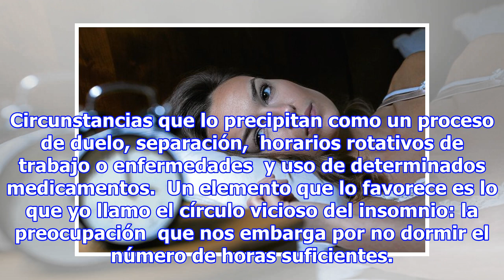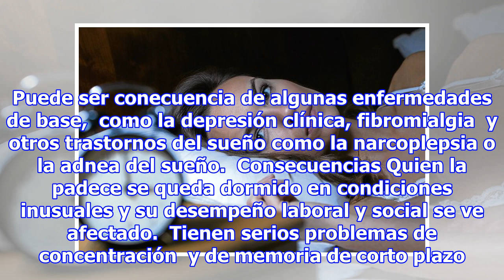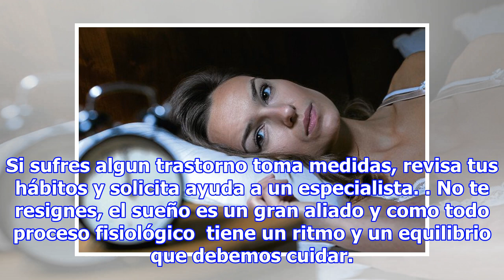Trastornos del sueño: causas, consecuencias y tratamientos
De vez en cuando Morfeo hace de las suyas. A ti te da la espalda y el insomnio voraz se adueña de tus noches. Has visto a uno de tus compañeros dormirse en su puesto de trabajo. Insomnio o somnolencia excesiva diurna, son trastornos del sueño muy comunes. Conoce sus causas, consecuencias y tratamien...